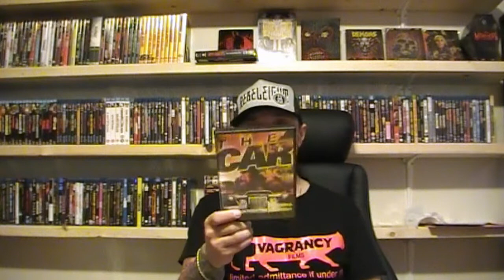My Contest Entry for CinemaniacSeventy7's Contest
Check out Donny's great videos and channel. Link below to his awesome channel!